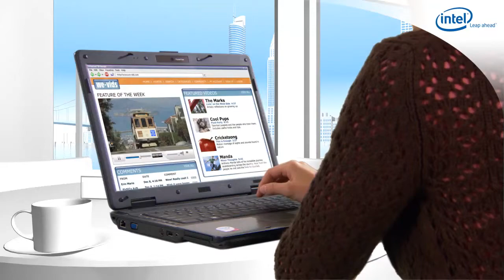Broadband on the Go - WiMAX Animation.mp4